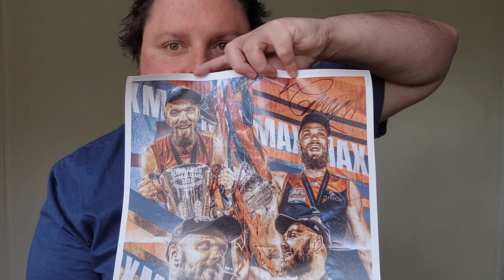Autographed poster by Max Gawn from 2022.